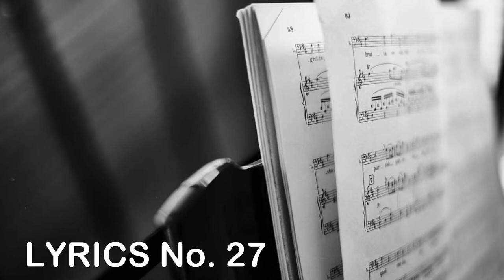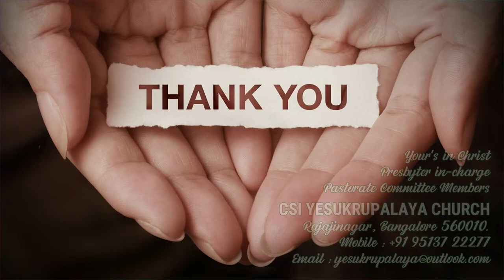IDENTIFYING RISEN LORD IN THE WORKPLACE | DIVINE WORSHIP | SUNDAY 14th APRIL 2024 | 8:30AM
Dear Beloved in Christ,

We urge you to share our CSI Yesukrupalaya Online worship experience with all your loved ones, relatives, and friends.

Do watch our Worship Services which are Streamed LIVE on YouTube in your homes every Sunday !!

Join hands in sharing the Gospel of the Kingdom of God.

WATCH!! PRAY!! RECEIVE GOD’S RICH BLESSINGS!!

For any kind of suggestions or clarifications kindly contact the Presbyter in charge, Hon. Secretary or Hon. Treasurer

CSI YESUKRUPALAYA CHURCH
Rajajinagar, Bangalore 560010